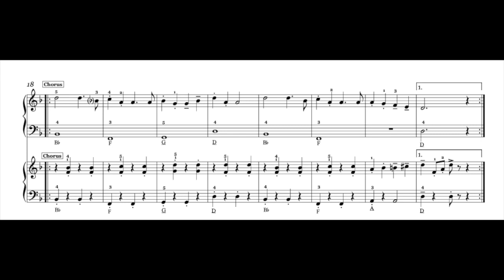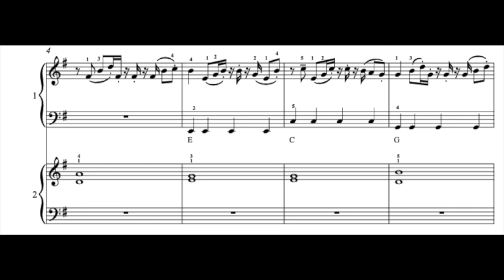Wellerman (Easy-Duet) | Accordioncover with sheet music/Noten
Versprochen!

I promise!